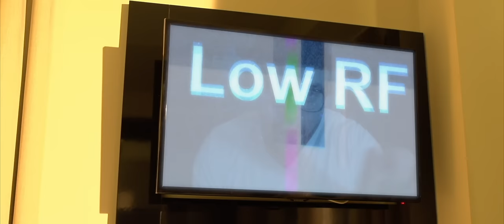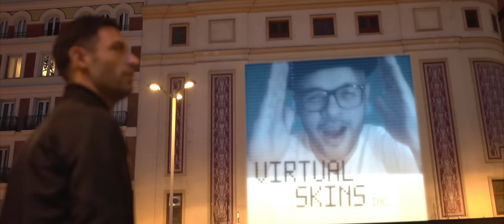ALEX GUERRERO - City of Lights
Music video by ALEX GUERRERO performing City of Lights. (C) 2016 Extreme Music S.L.